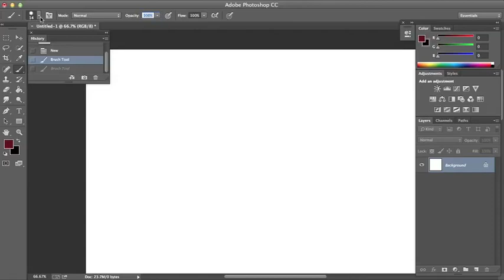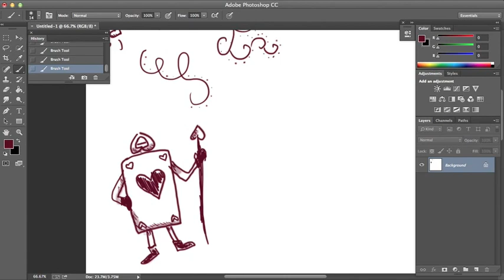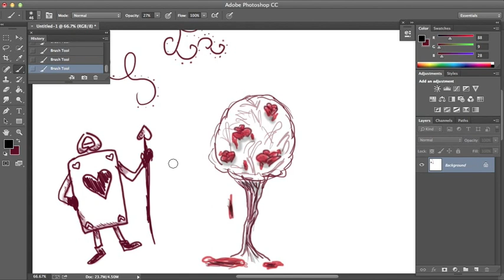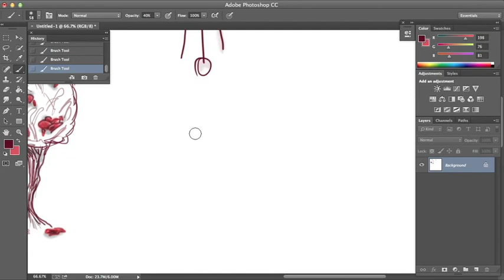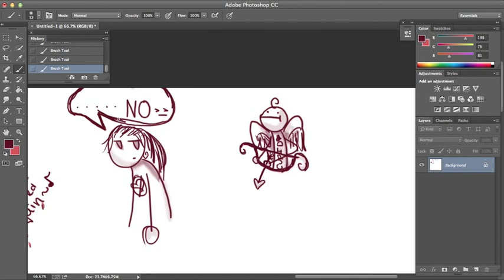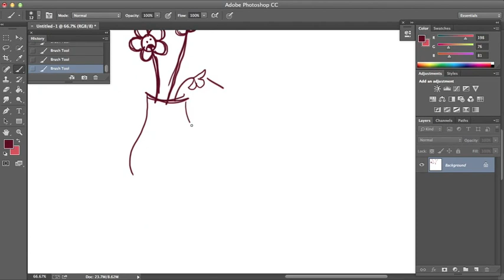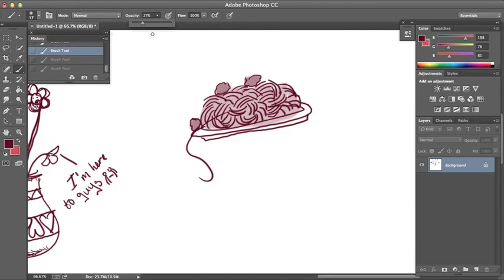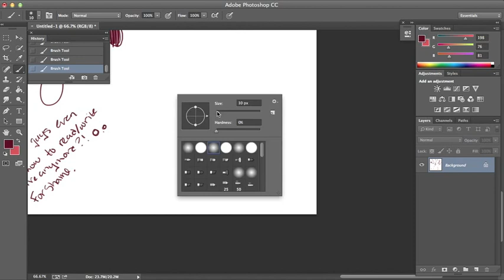Doodle Time 2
Decided to doodle for you guys once more. Except this time with hearts n' stuff. For Valentine's Day. Yep. I'll probably do another one for this chocolatey holiday.